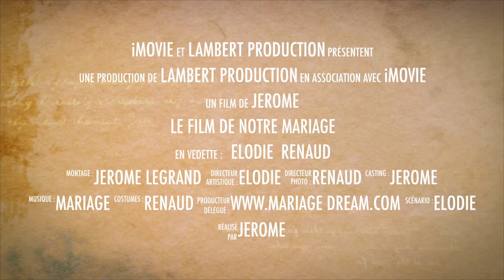Elodie & Renaud la bande annonce de notre Mariage